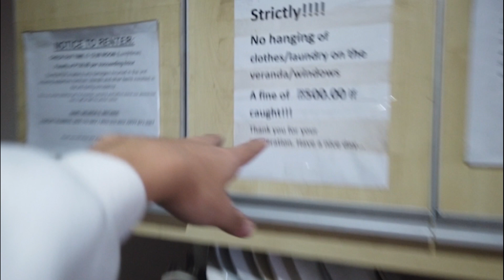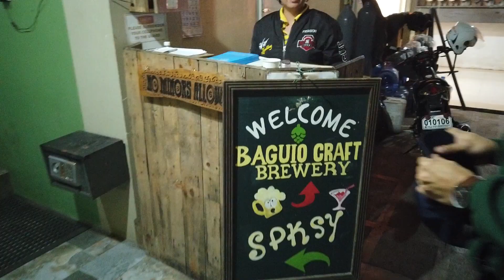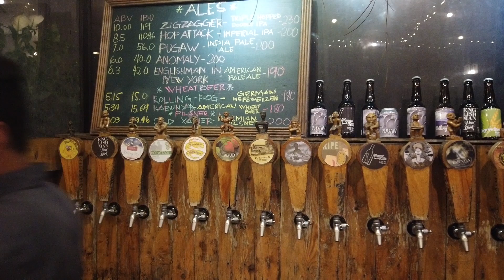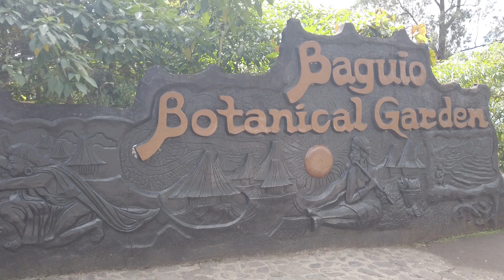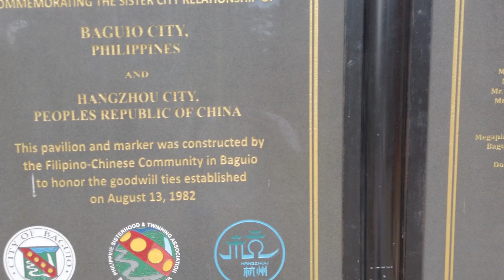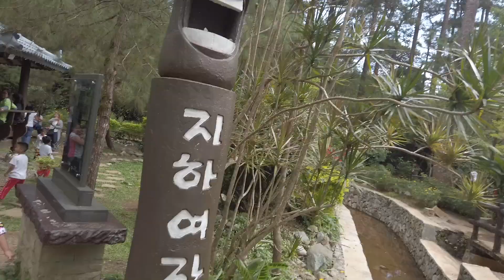Bon Voyage [Ep 8] Baguio City (Philippines)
A little DIY tour around Baguio City